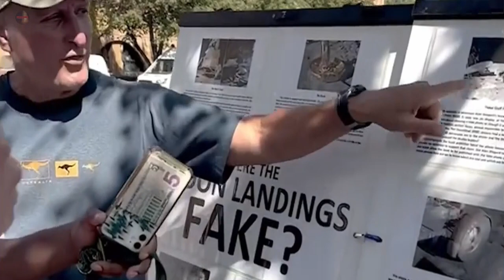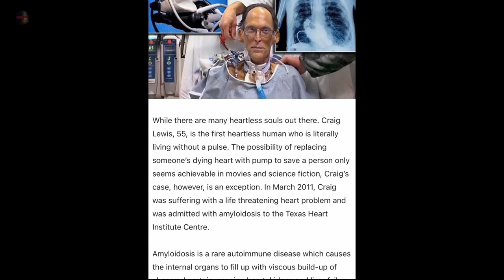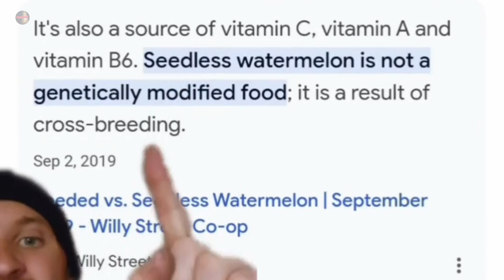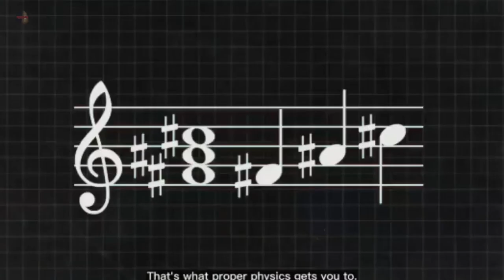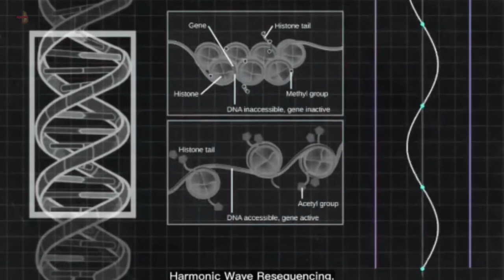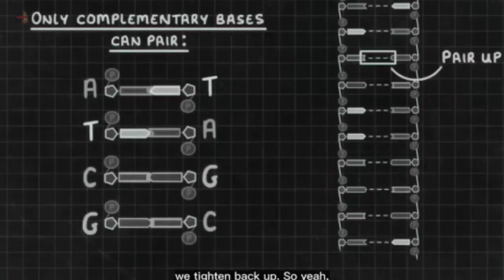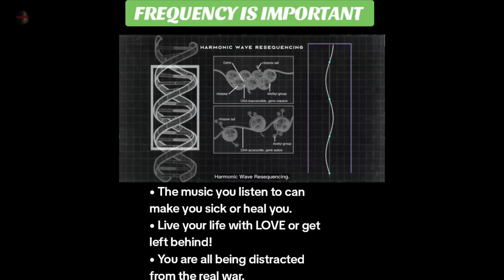Strange TikToks That Will Make You Question Reality 14: Flat Earth and the Firmament Part 2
thanks for joining me again taking a look at some videos that might make your mind drift into the abyss. Nothing in particular.

as always, this channel, my videos, are for entertainment purposes only. it is up to you to come up with your own conclusions, and discern fact from fictions. just like to get your mind juices to think beyond what is normal.

Let me know what you think about these clips in the comments below!